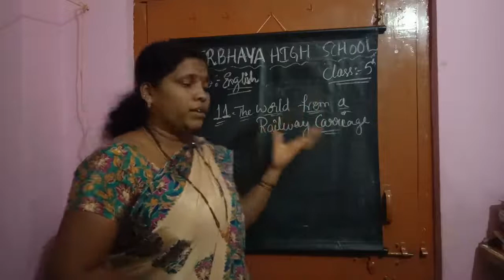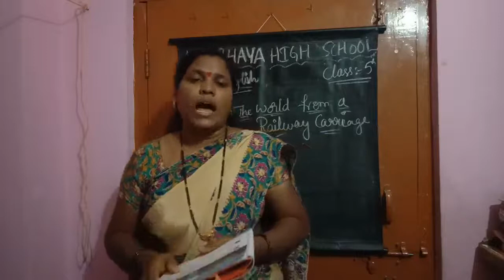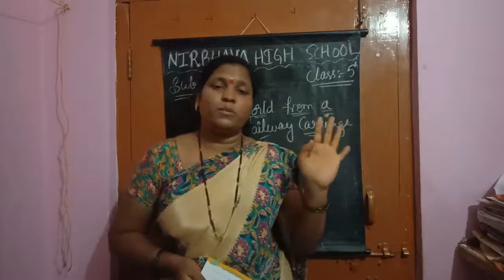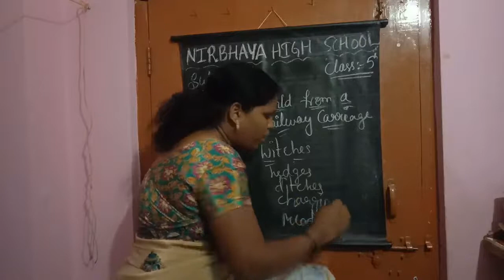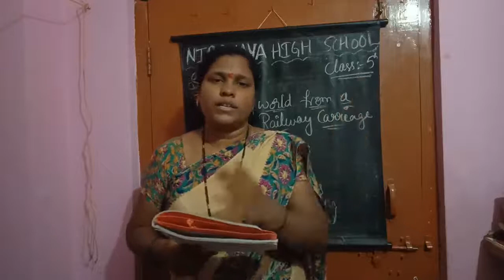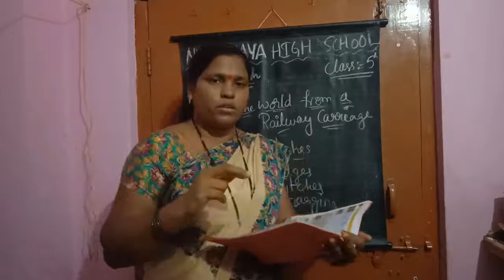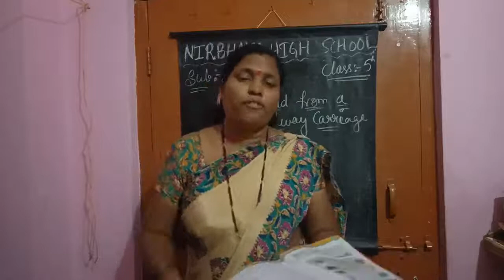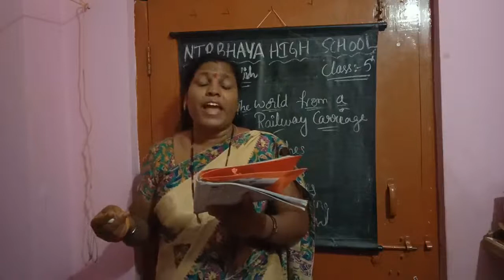5th class English Lesson no. 11 A World From a Railway Carriage explanation